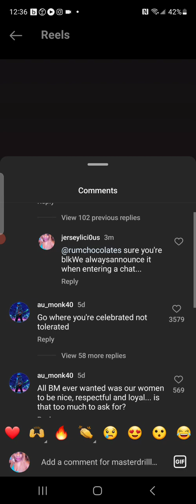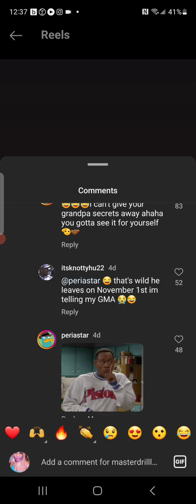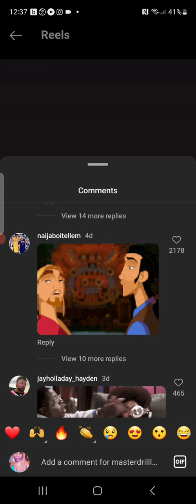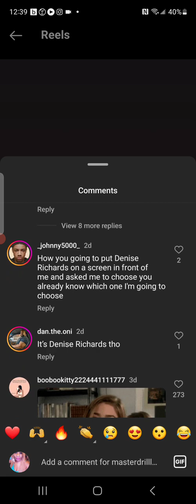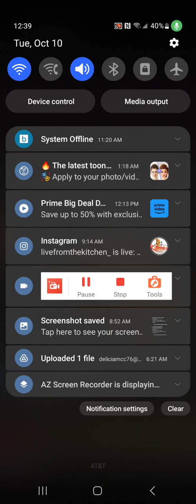Our people are really something, glad I'm from NJ....